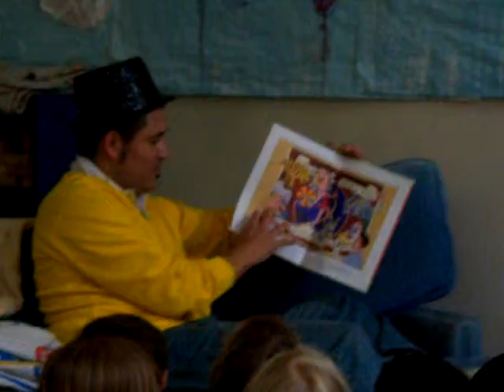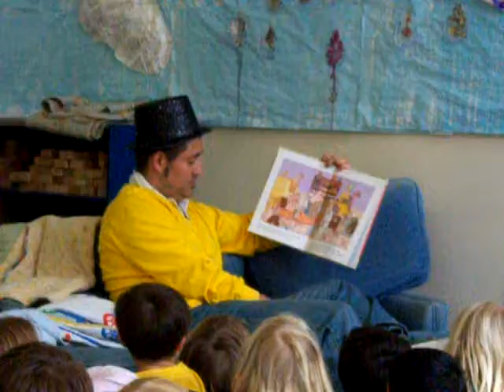Gaston reading a story PNS Palo Alto